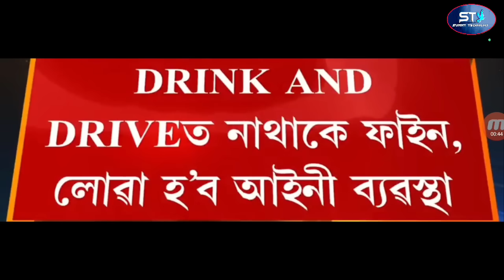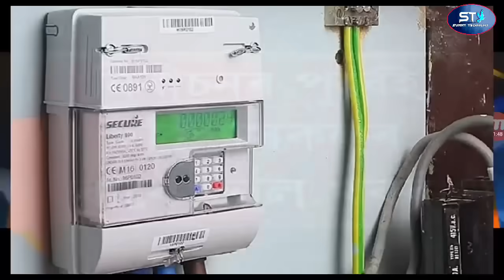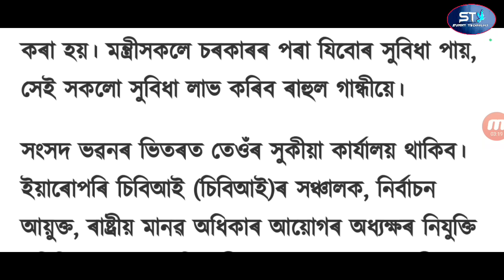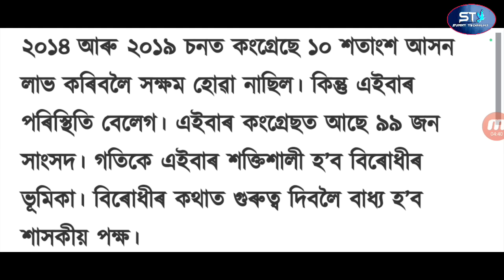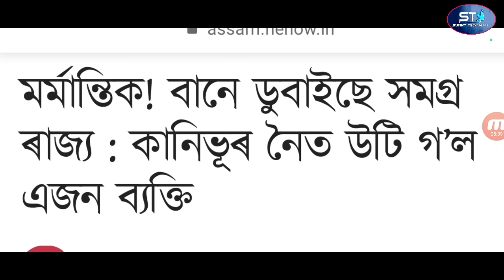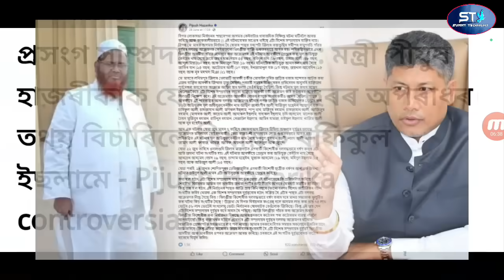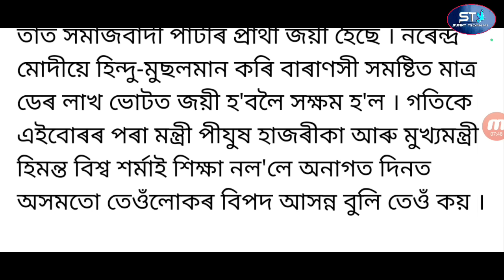Big Breaking | 29 Jun 2024 | BJP Government Could Break Modi Fears | Chandra Babu Naidu Leave BJP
Covered Topics:
1.Assamese News Today Live
2.Assamese News
3.Assamese
4.Today Assamese News
5.Assamese News Live
6.Himanta Biswa Sarma Daily Top News
7.Assamese Morning News Today
8.Assamese Latest News Today
9.Assamese Very Important News Today
10. 19 June Assamese News Today
11.Assamese News Today 19 June 2024
12.Breaking News Assamese
13.News Live Assam
14.Assamese Big Breaking News
15.Assamese News Today 19 June 2024
16.SunnyTechnology Top News Today
17.Assamese Breaking News
18.News Today Assam
19.Breaking News Assam
20.SunnyTechnology